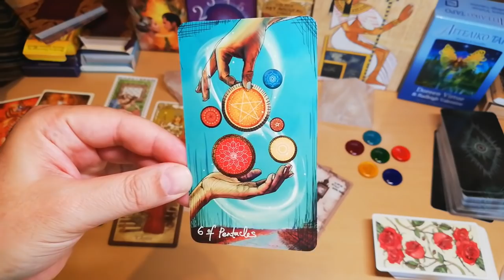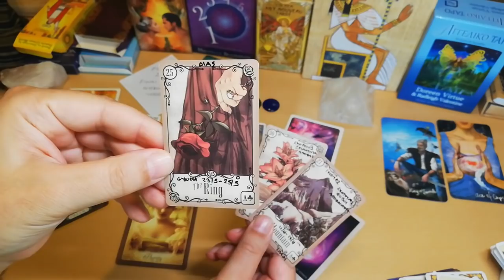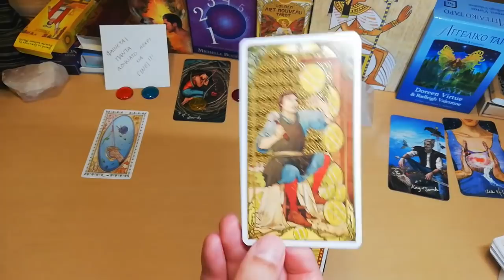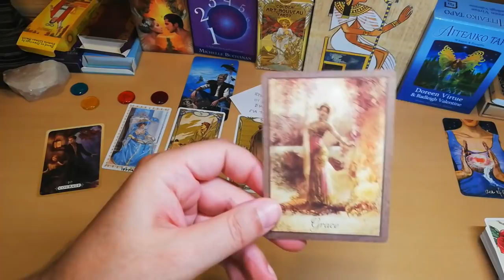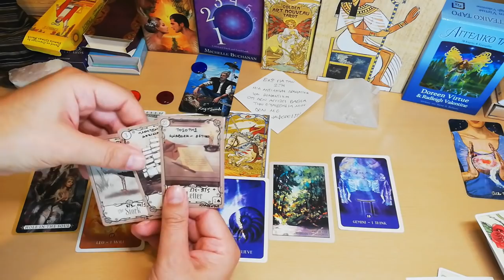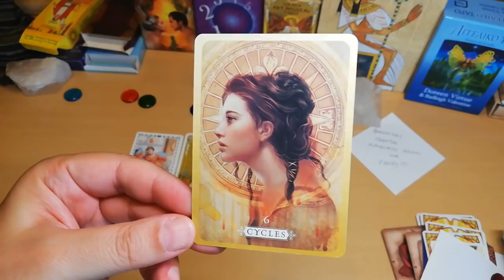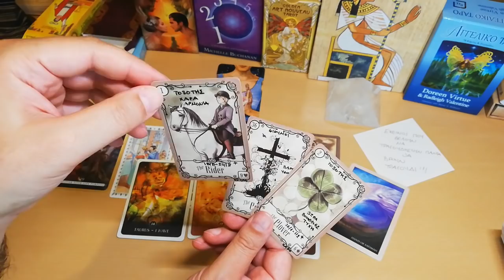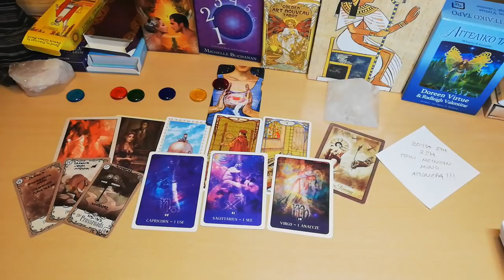ΑΚΑΣ Διάλεξε κάρτα ταρω 🔥ΣΗΜΑΝΤΙΚΕΣ Αλλαγές που θα έρθουν στο επόμενο τρίμηνο & Ζωδια που σε βοηθάνε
🔵Σε αυτο το βίντεο θα εξετάσουμε, τις γενικές ενέργειες για το επόμενο τρίμηνο. ΟΚΤΩΒΡΙΟΣ-ΝΟΕΜΒΡΙΟΣ-ΔΕΚΕΜΒΡΙΟΣ ξεδιπλώνουν μέσα απο το κανάλι και το ΔΙΑΛΕΞΕ ΜΙΑ ΚΑΡΤΑ, με τι συντονιζόμαστε. Η ανάλυση αφορά ΜΗΝΑ-ΜΗΝΑ ξεχωριστά και πανέμορφα μηνύματα απλώνουν τα χρωμάτά τους μέσα από τις αισθήσεις μας.
Εξετάζουμε ΑΙΣΘΗΜΑΤΙΚΑ-ΕΠΑΓΓΕΛΜΑΤΙΚΑ-ΤΥΧΗ, Γενικά μηνύματα, ΖΩΔΙΑ που έρχονται ως βοήθεια να μας στηρίξουν και συμβουλευτική μέσω ΛΕΝΟΡΜΑΝΤ.
ΑΚΑΣ Διάλεξε μια κάρτα ταρω - προβλέψεις [Τριμήνου]
🔵 Ο αγαπημένος μας ΑΚΑΣ με πολύ αγάπη και μεράκι ετοιμάζει ΠΡΕΜΙΕΡΕΣ - ΒΙΝΤΕΟ & καταπληκτικές  Live εκπομπές! για να μην ΧΑΝΕΙΣ ΕΠΕΙΣΟΔΙΟ και να έχεις ΑΜΕΣΗ ενημέρωση,   Κάνε 🔔εγγραφή/subscribe🔔 στο κανάλι και ΜΗΝ ΞΕΧΝΑΣ το καμπανάκι για να έχεις το κεφάλι σου ήσυχο!

 🔥🎴 🀄️ΜΠΕΣ ΣΤΟ SITE MOY KAI ΔΙΑΛΕΞΕ ΤΡΕΙΣ ΚΑΡΤΕΣ ΔΩΡΕΑΝ ΠΡΟΣΦΟΡΑ ΓΙΑ ΕΣΕΝΑ-ΤΩΡΑ ΜΠΟΡΕΙΣ ΚΑΙ ΕΣΥ ΝΑ ΚΑΝΕΙΣ ΠΡΟΒΛΕΨΗ

🔵ΛΙΣΤΑ ΜΕ ΔΙΑΦΟΡΑ ΑΝΟΙΓΜΑΤΑ & ΡΙΞΙΜΑΤΑ-ΛΑΙΒ-ΠΡΕΜΙΕΡΕΣ

ΧΡΟΝΟΙ
αρχή 00:00
🔵ΟΚΤΩΒΡΙΟΣ: 3:16
ΠΑΚΕΤΟ 1 4:24
ΠΑΚΕΤΟ 2 9:51
ΠΑΚΕΤΟ 3 14:47
🔵ΝΟΕΜΒΡΙΟΣ 21:23
ΠΑΚΕΤΟ 1 22:00
ΠΑΚΕΤΟ 2 26:57
ΠΑΚΕΤΟ 3 31:46
🔵ΔΕΚΕΜΒΡΙΟΣ 36:36
ΠΑΚΕΤΟ 1 37:44
ΠΑΚΕΤΟ 2 42:13
ΠΑΚΕΤΟ 3 47:32

𝑨𝑲𝑨𝑺  ΤΑΡΩ 𝑨𝑲𝑨𝑺 𝑻𝑨𝑹𝑶𝑻  ταρω pick a card ΑΣΤΡΟΛΟΓΙΑ ΑΡΙΘΜΟΛΟΓΙΑ ΤΑΡΩ
𝑨𝑲𝑨𝑺 ΤΑΡΩ ΔΙΑΛΕΞΕ ΜΙΑ ΚΑΡΤΑ ΑΚΑΣ ΑΣΤΡΟΛΟΓΙΑ ΑΡΙΘΜΟΛΟΓΙΑ ΤΑΡΩ - AKAS
𝑨𝑲𝑨𝑺 ΤΑΡΩ 𝑨𝑲𝑨𝑺 𝑻𝑨𝑹𝑶𝑻 ταρω pick a card αστρολογια αριθμολογια ζωδια ΔΡΟΜΟΙ ΖΩΗΣ
ΑΡΙΘΜΟΛΟΓΙΑ ΑΚΑΣ λαιβ  4 ΒΑΣΙΛΙΣΣΕΣ 4 ΒΑΣΙΛΙΑΔΕΣ ΑΚΑΣ ΤΑΡΩ λαιβ ΖΩΔΙΑ ΑΚΑΣ ΤΑΡΩ λαιβ zodia ζωδια λαιβ ΑΚΑΣ νεα σεληνη ΑΚΑΣ ΑΡΙΘΜΟΛΟΓΙΑ ΑΚΑΣ λαιβ ΤΥΧΗ ΣΥΜΠΤΩΣΕΙΣ τυχη βουνο ακας pick a card ταρω προβλεψη ταρω ακας αγαπη ταρω tarv διαλεξε μια καρτα pickacard
ζωδια σημερα ζωδια προβλεψεις oroskopos ωροσκοπος ΑΚΑΣ ζωδια zodia astrologia νεα σεληνη

"Track Title(s)''
Jay Man - OurMusicBox